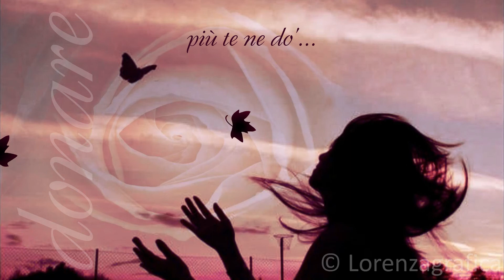La ricchezza del mio cuore - HD 1080 - Lorenza Vellucci - Lorenzagrafica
Una dichiarazione d'amore con romantiche immagini.

A declaration of love with romantic images.

Testo di William Shakespeare
"La ricchezza del mio cuore
è infinita come il mare
così profondo il mio amore
più te ne do'
più ne ho
perché entrambi sono infiniti"

Text byWilliam Shakespeare
"My bounty
is as boundless as the sea,
My love as deep;
the more I give to thee,
The more I have,
for both are infinite."

HD 1080 - realizzato da Lorenza Vellucci